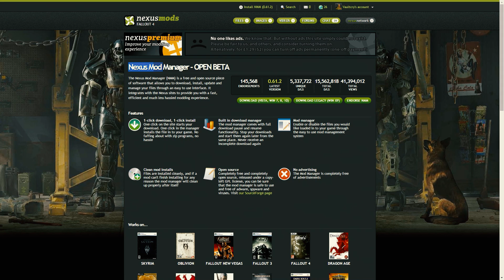Руководство Fallout 4: Как строить без ограничений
Выпуск из серии гайдов. В этот раз я расскажу вам, снять лимит на постройки, чтобы возвести убежище вашей мечты без каких либо ограничений.

Ссылка на мод/архив с файлами, о которых я говорю в видео

Бросьте файлы из архива в папку Fallout 4. После этого в игре, в консоли (~) введите bat settlement, чтобы увеличить лимит в 3 раза, или bat lowersettlement, чтобы понизить его. Делайте так, как я показываю.

Если вам нравятся эти видеоролики, вы можете помочь мне собрать ресурсы на расширение своих возможностей и развитие канала с помощью любого сервиса оплаты